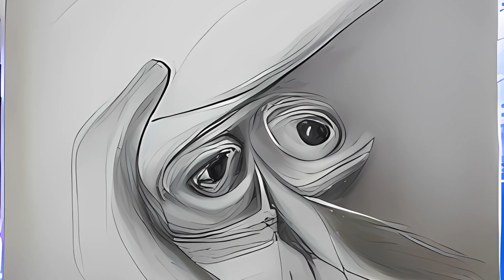Bernu - Sobre Flores (Original Mix) - KMT Records